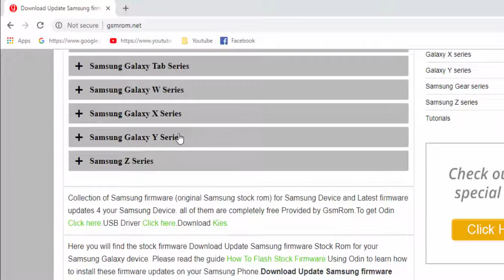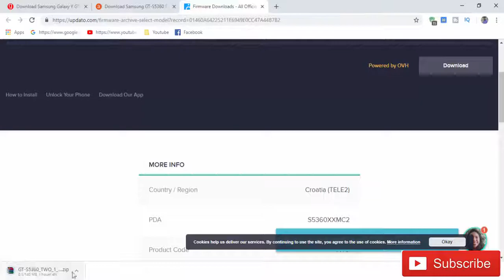Download Samsung Galaxy Y GT S5360 Stock Firmware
we have managed to share the Original Samsung Stock Rom (firmware) for all the available Samsung Devices. we will give you a tutorial on how to update the firmware of your Samsung Galaxy Y GT-S5360.

Required for this is:
- your Galaxy Y GT-S5360, with at least 30 percent charge.